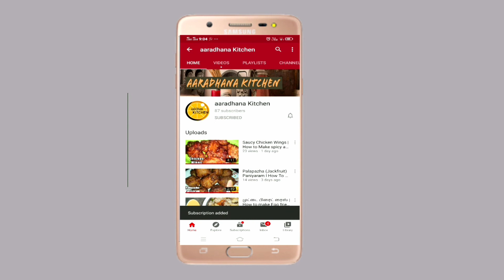கடாய் இறால் வறுவல் | Kadai Prawns Masala in Tamil | Seafood Recipes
Hi Guys,
Today we going to see Super Sea food recipe " Kadai Prawn Varuval " . This recipe is also known as Kadai Prawn Masala. Prawns/Shrimp are delicacies of the sea world and already have so much flavor. I am a huge fan of prawns recipes. In this recipe we are first going to cook the prawns a little bit to remove the excess moisture and then slowly roast them in Kadai. This slow roasting in ghee Kadai so much flavor to the prawns. This prawns recipe can be served as an appetizer or as a side dish recipe.

Friends, please do try this delicious Kadai prawns varuval recipe and post your feedback in the comments below.

கடாய் இறால் வறுவல்

தேவையான பொருட்கள்

இறால் ஊறவைக்க

கடாய் இறால் செய்ய

கரம் மசாலா தூள் - 1  தேக்கரண்டி
வெங்காயம் - 1 பொடியாக நறுக்கியது
தக்காளி - 2 பொடியாக நறுக்கியது
மஞ்சள் தூள் - 1/4  தேக்கரண்டி
கறிவேப்பில்லை

செய்முறை
1. இறால்'லை நரம்பு நீக்கி சுத்தம் செய்யவும்.
2. இதனுடன், மஞ்சள் தூள், மிளகாய் தூள், உப்பு, இஞ்சி பூண்டு விழுது சேர்த்து கலக்கவும்.
3. 2 மணி நேரம் ஊறவைக்கவும்
4. அகல கடாயில் எண்ணெய் சூடு செய்து, கரம் மசாலா, வெங்காயம் சேர்க்கவும்.
5. வெங்காயம் நன்கு வதங்கியதும், இதில் தக்காளி, மஞ்சள் தூள், கறிவேப்பில்லை சேர்த்து வதக்கவும்.
6. தக்காளி நன்கு வதங்கியதும், ஊறவைத்த இறால் சேர்த்து கிளறவும்.
7. கடாயை மூடி 5 நிமிடம் வேகவைக்கவும்.

kadai prawns
kadai prawn recipes in tamil
kadai prawns home cooking
kadai prawns recipe indian
kadai prawn masala
kadai prawn curry recipe
kadai prawn recipes indian
prawn kadai roast
prawn kadai
prawn kadai recipe
How to make Kadai prawn Masala
கடாய் இறால் வறுவல்